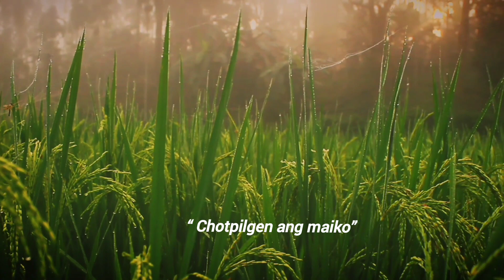Chotpilgen ang maiko// Garo Gospel Song// (Music video) Mingkrak mix tv.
Title “Chotpilgen ang maiko ” (Official music video)

Rimchaksoa Sakantikon ia music video ona.

Ia gitko anga, Isolni an•chingna  ka•sae Dakgimin kamrangko niate uni indakgipa ka•sani kamrangna on•pilskana Gita mamingba dongjani gimin miksonge seaha. Maina Isol an•tangni saksa kamkam depantekon an•chingni papni gimin a•gilsakona watatana Gita nangaha, aro an•chingni papo ong•engbition Jisu Kristo chisolni kosako sichakaha, aro uni Sichakanichi an•ching Isol baksa nangrimpiltaina Gita cholko man•aha.
Da•alo uni indakgipa ka•sani kamrangna na•ara una maiko on•pilskagen?

Nisoenggipa Sakantina bang•bea Isolni pattiani ong•china.

Composed by: Bisrangbirth Mingkrak

Vocalist: Cherim Sangma
            B.M.S
Music Arrange: Walsrang marak
Record, Mixed & Mastared : Hill Music Home Studio.
Camera & Video edited: B.M Sangma
                               Bikan Marak
Special thanks.

Jacky D Shira
Dimsan Sangma
Bikan Marak
and my Family Members.